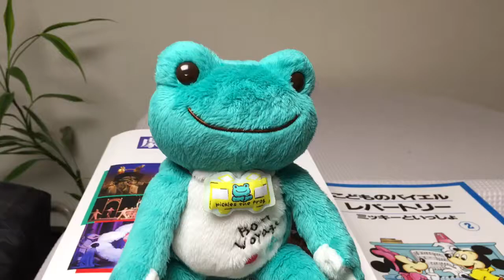ブルグミュラー25の練習曲22番 『舟歌』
ブルグミュラー25の練習曲シリーズです。

その昔、バイエルが終わったら『ツェルニー30番練習曲』に進むというカリキュラムがありましたが、それだと段階がありすぎるのでその橋渡しとして『ブルグミュラー25の練習曲』が使われるようになりました。
この曲集の一番広い音域は7度です。
手の小さなお子様も楽しめる曲集です。
また曲の一つひとつに表題もついていて、そちらも楽しめるかと思います。

撮影日2017.5.9
場所 川手音楽教室 スタジオ・コーモド
ピアノ ヤマハC3A